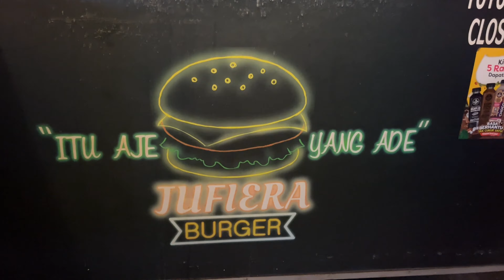BURGER RAMLI PALING SEDAP IN JB !!?? (vlog roadtrip balik kampung PART 1)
Izzul dan Suha buat vlog nak balik kampung, bermula dari singapura sampailah ke Kuala Nerang Kedah.

Sebelum nak jalan jauh review sikit burger paling sedap yang pernah kita rasakan di Johor Bahru